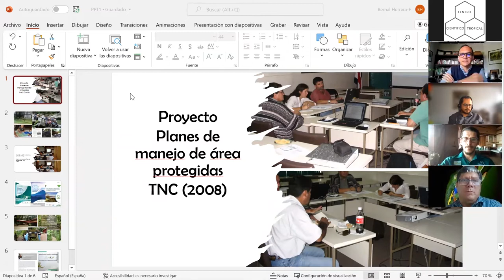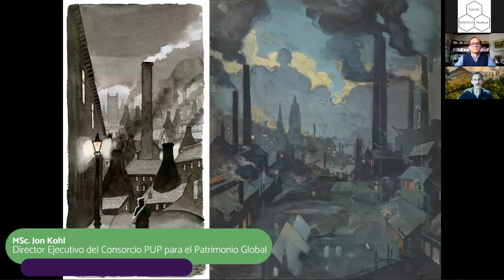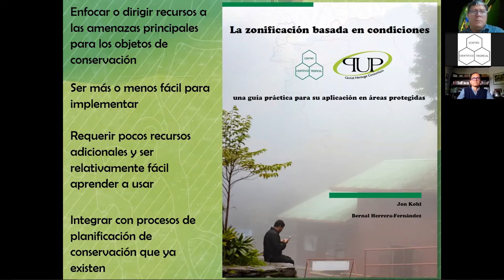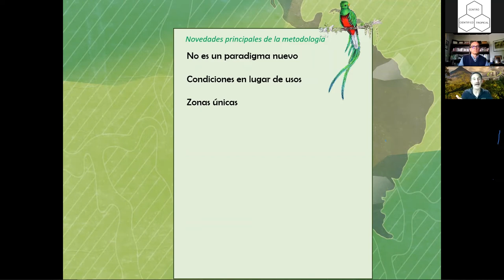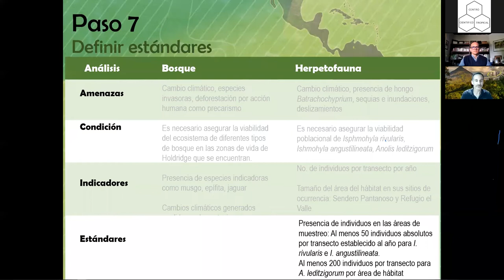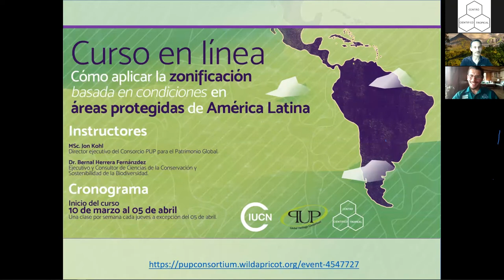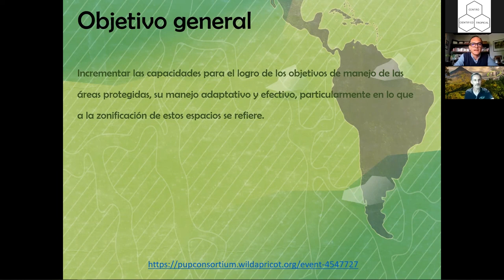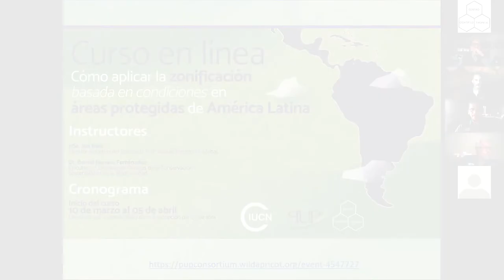Webinario Cómo aplicar la zonificación basada en condiciones en áreas protegidas de América Latina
Les invitamos a incribirse la próxima actividad, el curso "Como aplicar la zonificación basada en condiciones en áreas Protegidas de América Latina".

Incio - Del 10 de Marzo del 2022 al 05 de abril del 2022.

Este modelo, basado en el manejo adaptativo como son los Estándares Abiertos para la Práctica de Conservación y los límites de cambio aceptable, se une a la tendencia hacia la resiliencia ya que se puede cambiar de manera rápidamente a medida que entra nueva información sobre el estado de los objetos de conservación (también llamados elementos focales de manejo), así que vuelve a hacer más efectivo frente la incertidumbre promovida por el cambio climático y la inestabilidad económica y política.

GENERAL
Incrementar las capacidades para el logro de los objetivos de manejo de las áreas protegidas, su manejo adaptativo y efectivo, particularmente en lo que a la zonificación de estos espacios se refiere.

APRENDIZAJE
Comprender los fundamentos técnicos de los diferentes tipos de zonificación
Entender la necesidad de nuevos modelos de zonificación en el manejo de áreas protegidas.
Describir el vínculo entre la zonificación y la planificación de conservación y manejo adaptativo, en particular, los Estándares Abiertos para la Práctica de la Conservación.
Aplicar el componente de Límites de Cambios Aceptables que se trata de la mediación de conflictos entre objetivos diferentes de usuarios.
Establecer prioridades de conservación y formular indicadores, estándares, técnicas de manejo preventivas y correctivas necesarios para establecer este sistema de zonificación
Elaborar un sistema simple de monitoreo para la gestión de las zonas.
Aplicar la zonificación dentro del contexto del manejo que tiene en su área protegida y país.

Les esperamos.